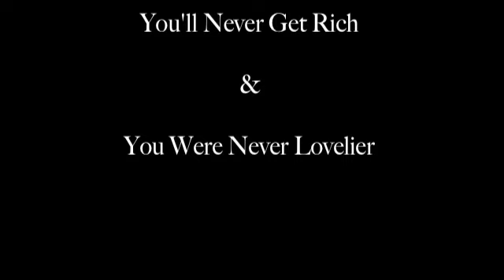Rita & Fred Tribute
A tribute to the sensational dance partnership of Rita Hayworth and Fred Astaire. The song is 'Dont Go Breaking My Heart' by Elton John and Kiki Dee.